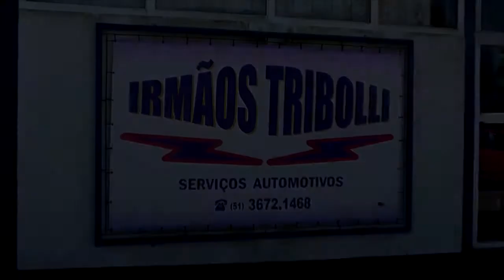DELEGADA DE POLÍCIA AFIRMA QUE AÇÕES SERÃO INCISIVAS CONTRA A CRIMINALIDADE.